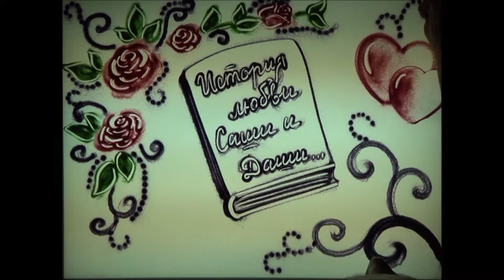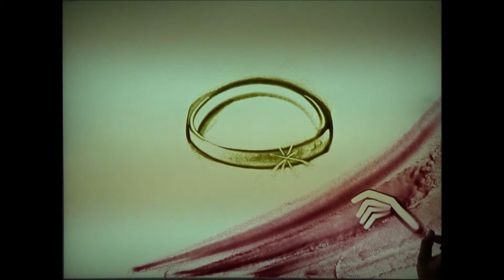Свадьба Саши и Даши песочное шоу Елены Ивченко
Ролик в технике песочной анимации цветным песком для свадьбы Саши и Даши + портрет песком. Песочное шоу от творческой студии "Мираж" Елены Ивченко